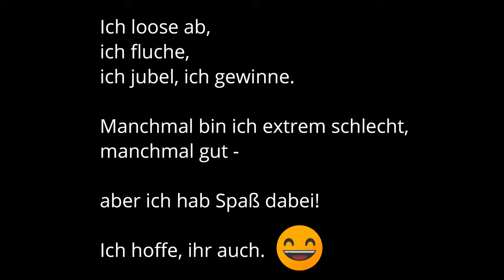The Crew 2 [Deutsch] #09 – Vom Goldie zum Oldie [Lets Play]